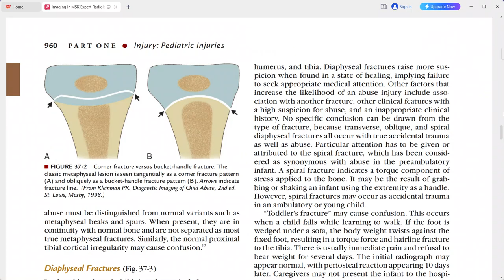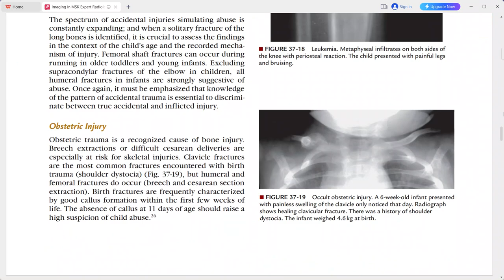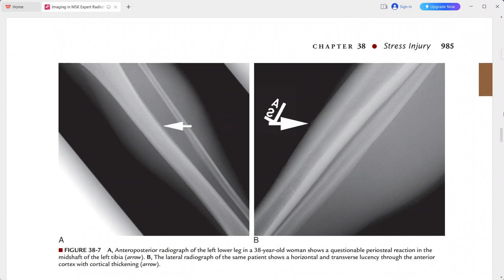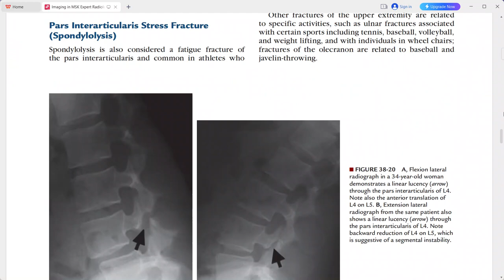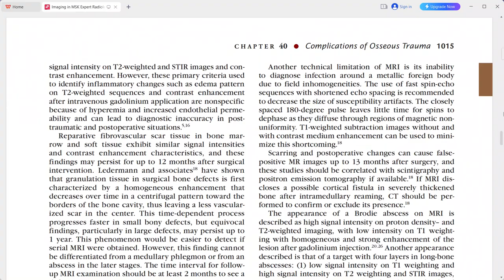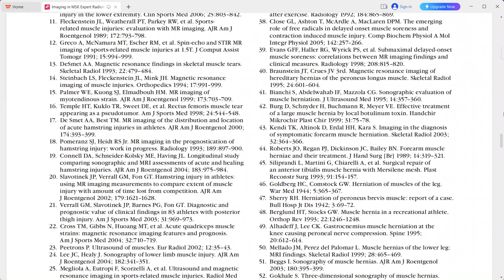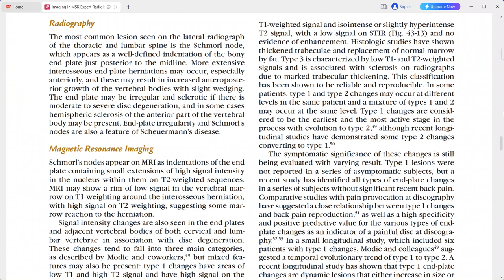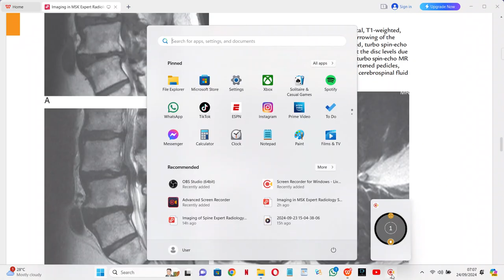RADIOLOGY EXAM CASES